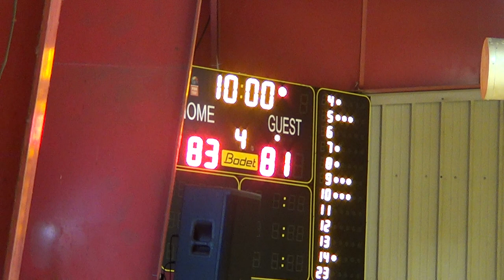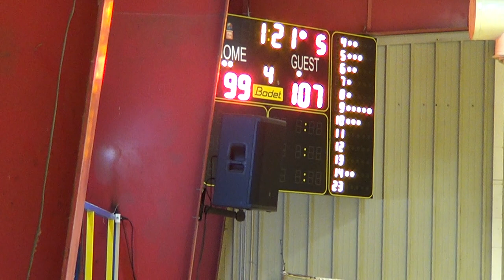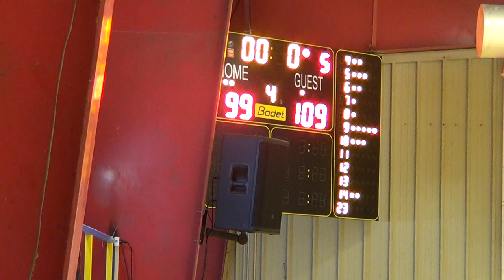Hapoel Akko-Modiein 4th quarter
Leumit Men